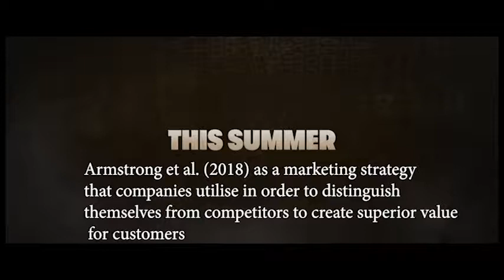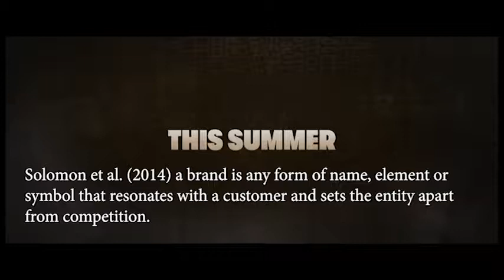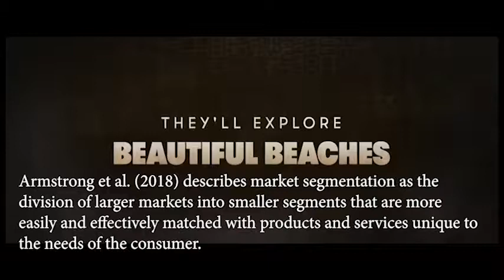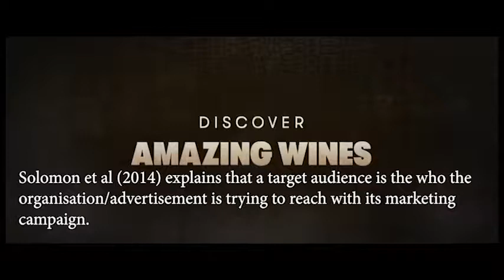BUS105 Presentation Kyle McDonald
BUS105 Presentation By Kyle McDonald